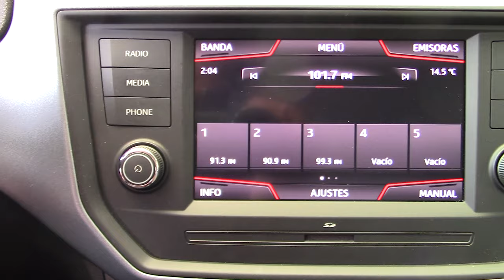Seat / Arona / 2019 - 3869